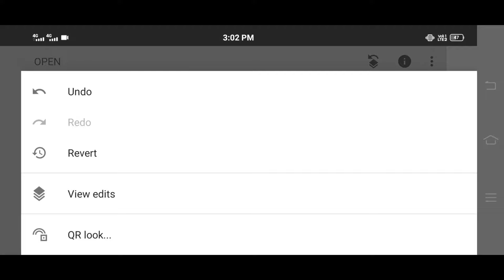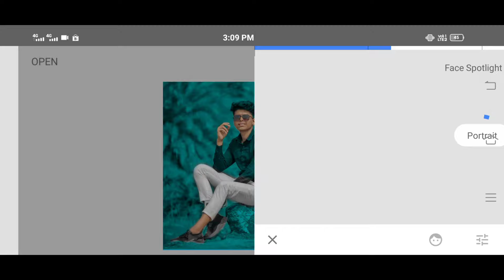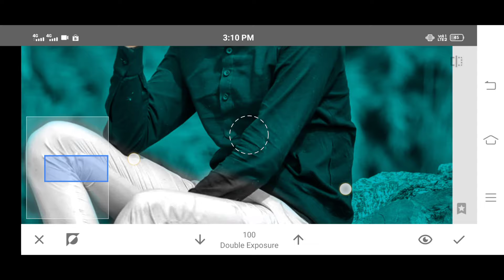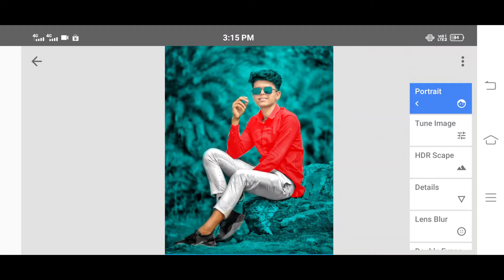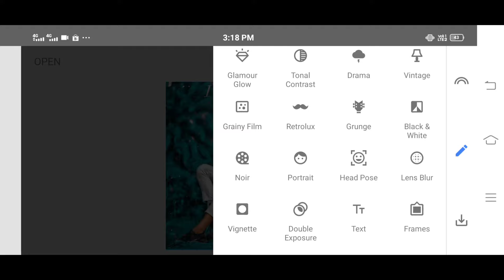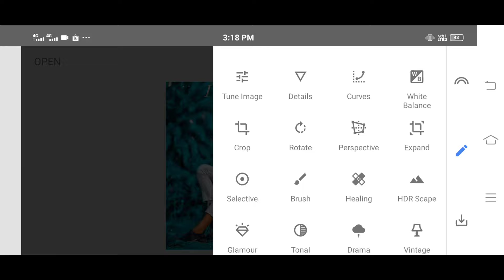Snapseed I miss you Rd debu photo editing tutorial | All in one as photography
Hello beautiful people today I will teach how to make creative Ankit Singh special photo editing tutorial step by step in Hindi this video presented by All in one as photography thank you.

Up next

keep support 🙏🙏